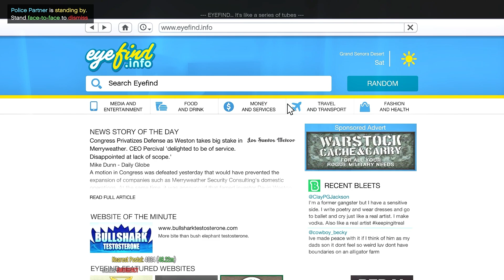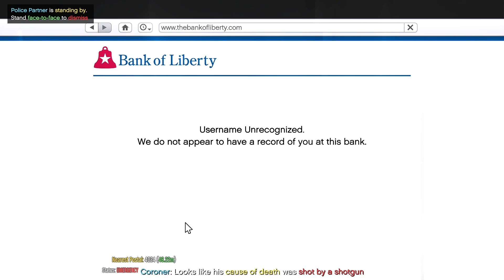Silent Bank Alarm | Sheriff County Patrol | Gta 5 LSPDFR